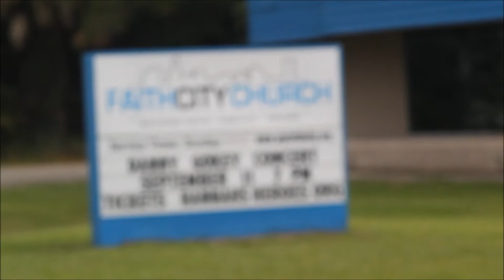Hannah's Heroes Concert With Danny Gokey In Titusville, Florida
Hannah's Heroes, a charity from Titusville Florida, mission is to bring awareness to teenage depression and to help strengthen the community's support system for teenagers and families in need of help and advise. Hannah's Heroes led by Liz Mikitarian, created the concert with Danny Gokey to bring the community together and build the movement.